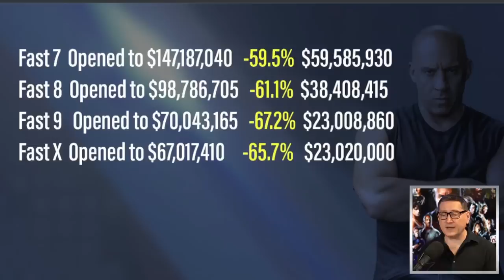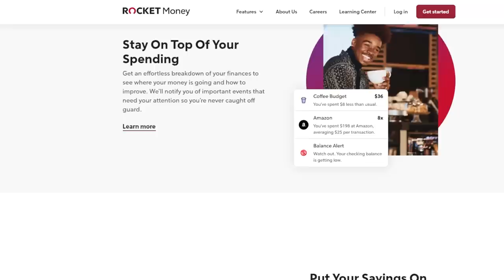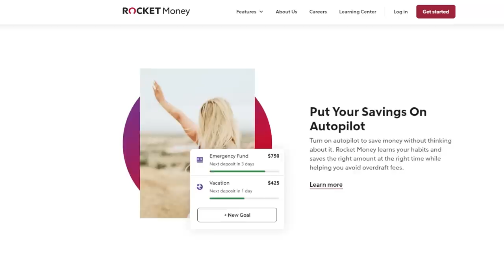Fast X Drops Over 65% In Its Second Weekend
to cancel unwanted subscriptions and manage your expenses the easy way.

Fast X (2023) - Dom Toretto and his family are targeted by the vengeful son of drug kingpin Hernan Reyes.

Mic pre-amps

Streaming Software
Wirecast Pro